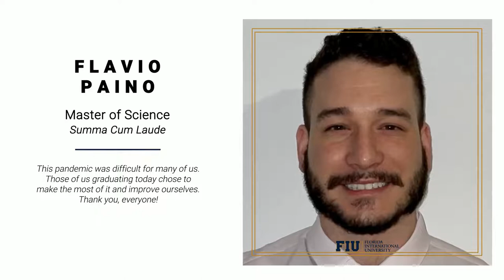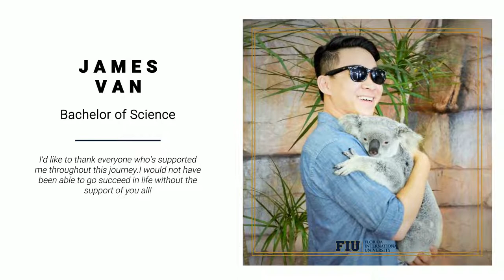FIU - College of Engineering and Computing - Spring 2022